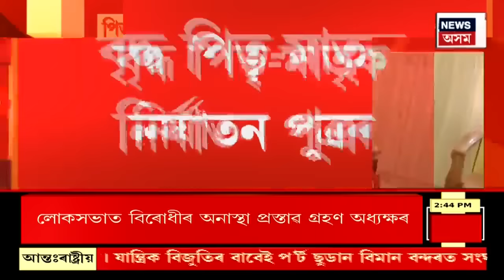Afternoon Express : মণিপুৰত জ্বলিছে ২৫ টাকৈ বাসগৃহ । দুৰ্বৃত্তই জ্বলালে ঘৰ । Manipur Violence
Afternoon Express |  মণিপুৰত জ্বলিছে ২৫ টাকৈ বাসগৃহ । দুৰ্বৃত্তই জ্বলালে ঘৰ
0:00 Intro
10:31 বৃদ্ধ পিতৃ-মাতৃক নিৰ্যাতন পুত্ৰৰ